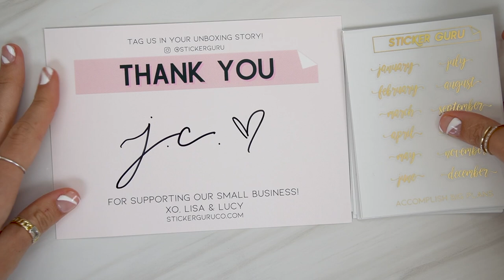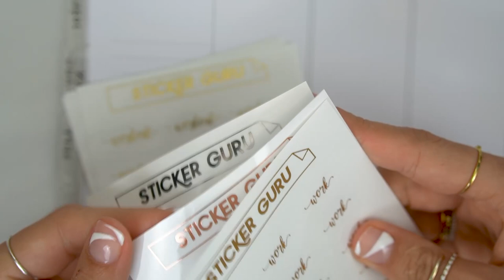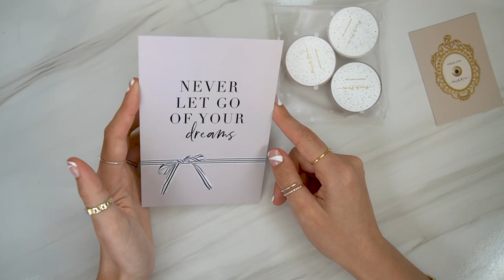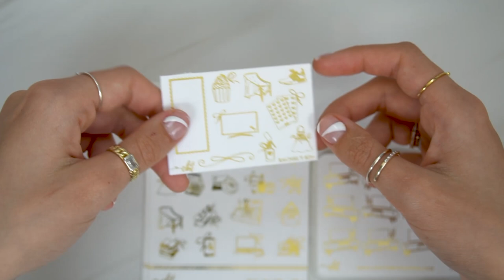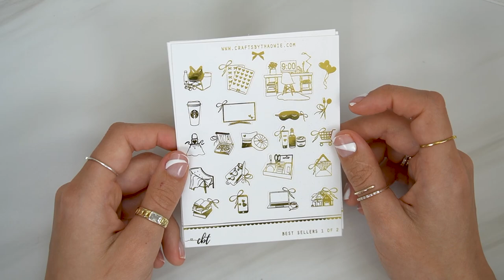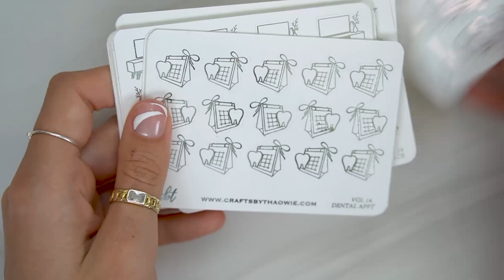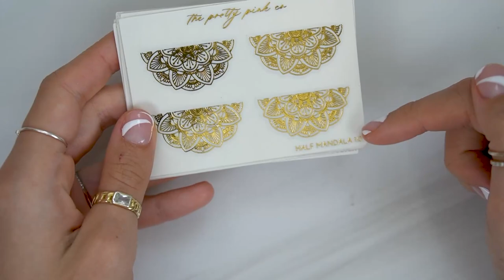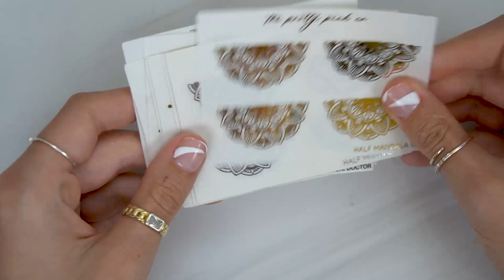$2 Tuesday Sticker Haul! | Foil Planner Stickers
Thank you all so much for watching! I love a good $2 Tuesday! Do you have a favorite $2 Tuesday shop? Lmk! 💕

As always, check below for my PR codes (discounts and freebies with shops I love!) and my most recent video! 💕

This video is not sponsored and all opinions in it are my own! I am not paid by any shops who's stickers I use (although I do sometimes receive them free or discounted).